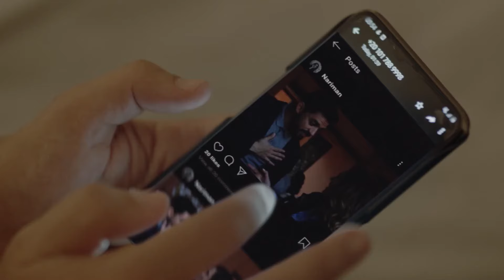خوف غالية من رد فعل مراد على علاقتها بطليقها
جزء من الحلقة الخامسة عشر من مسلسل ونحب تانى ليه .

تدور القصة حول غالية التي تتعرض لمشاكل مع زوجها المخرج المشهور عبدالله فينفصلا عن بعضهما  ثم تقابل مراد صدفة في أحد الحفلات ويعُجب بها فيحاول التقرب منها لكنها تخاف من خوض تجربة عاطفية فاشلة مرة أخرى.

أبطال المسلسل
ياسمين عبدالعزيز - شريف منير , كريم فهمي , سوسن بدر , ايهاب فهمي , اسلام جمال , تارا عماد , عماد رشاد , ليلي عز العرب , وفاء سالم , علا رشدي , ايمان السيد , بدريه طلبه , سليمان عيد , كارلوين عزمي , امينه مغربي , محسن صبري , احمد جمال سعيد

W Neheb Tany Leh - 2020
تأليف : عمرو محمود ياسين
اخراج : مصطفي فكري
انتاج سينرجي